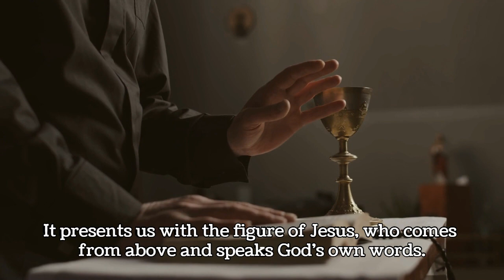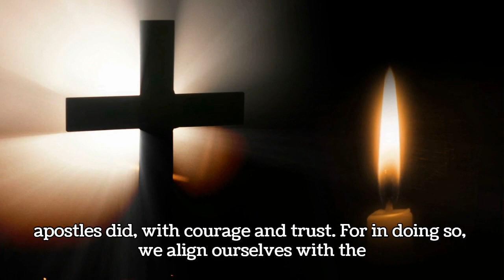Homily for April 11, 2024: The Triumph of Obedience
Hello, dear viewers and faithful friends. Today, we gather in spirit through this video to reflect upon the Word of God for April 11, 2024. As we delve into the readings, let us open our hearts to the messages of courage, faith, and divine truth. Join me as we explore the depths of these sacred scriptures and find guidance for our daily lives. May this homily uplift your spirit and strengthen your faith.